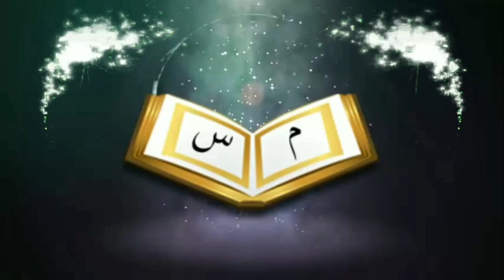আকিকা কোন পশু দেওয়া সুন্নাতᴴᴰ┇by জামাল গাজী ইবনে সফিউল্লাহ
আকিকা কোন পশু দেওয়া সুন্নাতᴴᴰ┇

👋 yeamul islam 👋